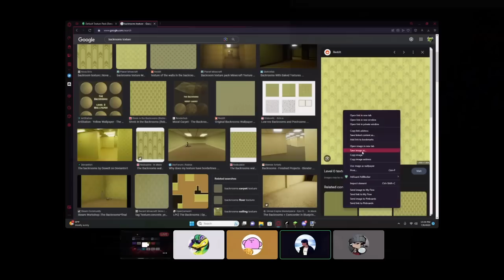Giving Enemies my Entire Kingdom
Participants in this video: @Pantro_ @TaiMC @Twirps @yungwillx

This series is inspired by ParrotX2 and SpokeIsHere's SMP Minecraft Series, as well as TommyInnit and Dream on the Dream SMP server. However, instead of it being SpokeIsHere, ParrotX2, TommyInnit or Dream, it's actually just PrinceZam, POG. I like to make super epic traps, and this is similar to a Custom Minecraft Challenge video, except the Custom Minecraft Challenge is to survive. You could call this Minecraft, But (not really) Lifesteal SMP.

Why I Gave Him My Entire Kingdom